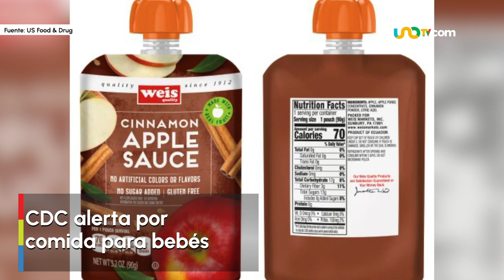TODO EN UNO 14 NOV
0:00 ✅Telcel condona pago en Guerrero
0:10 ✅MC respalda a Samuel García
0:21 ✅Roban a adulta mayor en Puebla
0:30 ✅CDC alerta por comida para bebés
0:40 ✅Dani Alvez a juicio por agresión sexual